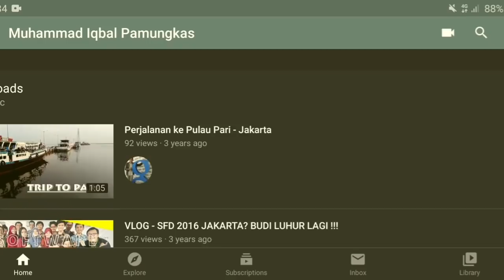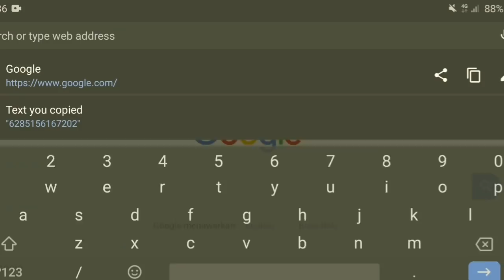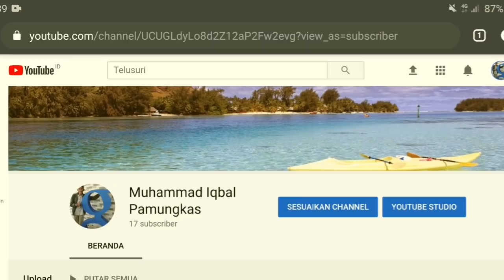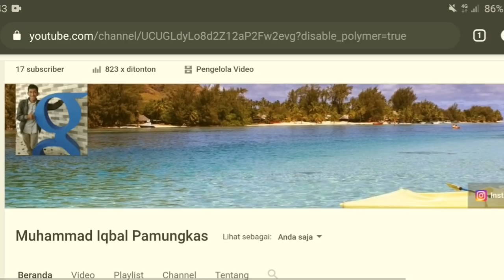MENAMBAHKAN MENU HOME VIDEO PLAYLIST DI CHANNEL YOUTUBE DARI HP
Hai semuanya!
Video kali ini aku buat tutorial menambahkan menu home video playlist di channel youtube dari hp.
Caranya gampang banget untuk mengatur tampilan channel youtube ini.

Record: HP Samsung M20
Editing video: Filmorago
Editing thumbnails: PicsArt